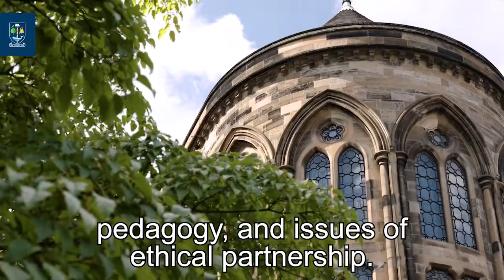Design, Play and Partnerships in Pedagogies for Sustainable Futures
Culture, Literacies, Inclusion and Pedagogy (CLIP) Research & Teaching Group, University of Glasgow and CR&DALL are delighted to welcome an esteemed group of educational and thought leaders from across the world to bring critical and pivotal conversations to our community this month. Prof Jennifer Rowsell (University of Sheffield) is a leading global expert in literacies education; Dr Carmen Medina (University of Indiana) is an expert in Latina, postcolonial, and critical literacies; Rakhat Zholdoshalieva (UNESCO’s Institute of Lifelong learning) is a Programme Lead in Literacies Education for development; Prof Lisa Grocott (Monash University, Australia) is a designer, and director of WonderLab, a centre for designing transformative pedagogical encounters; Dr Nancy Palacios Mena (Universidad de los Andes, Colombia) is an expert in place-based teacher education;  and Dr Diane Collier (Brock University, Canada) is an expert in visual and critical literacies with young children.

In this event we will hear brief contributions from each in the theme of play, creativity, design, and partnership for the needs of contemporary education. Based on these inputs, a facilitated Q & A will put these scholars into conversation with each other and us in the School of Education.

The event will culminate in the launch of two new books: Design for Transformative Learning (2022) by Lisa Grocott; and Playful Methods: Engaging the Unexpected in Literacy Research (2022) by Medina, C.L.; Perry, M.; & Wohlwend, K.